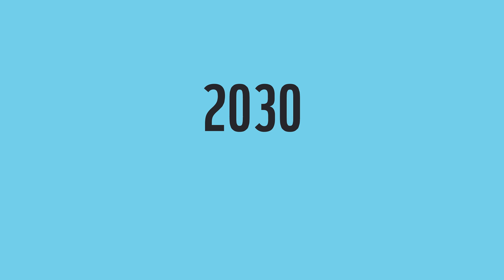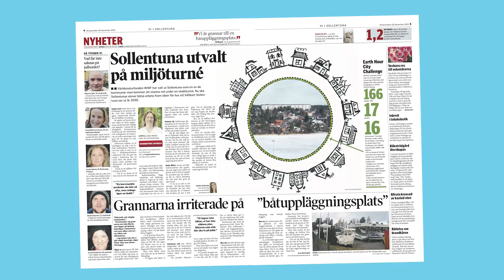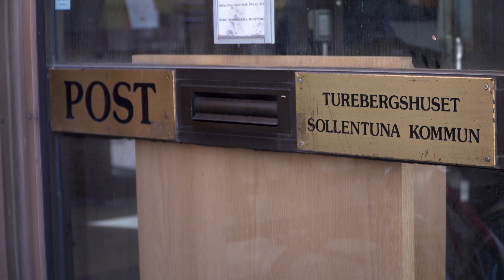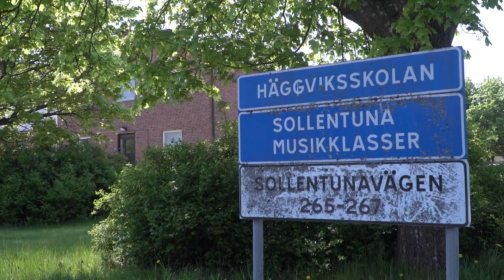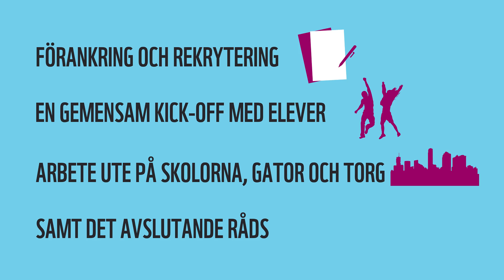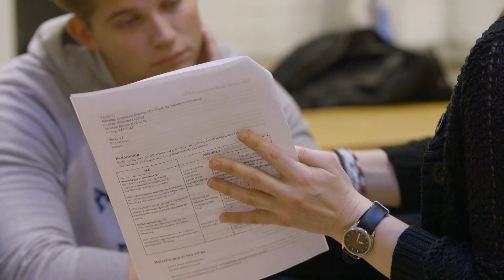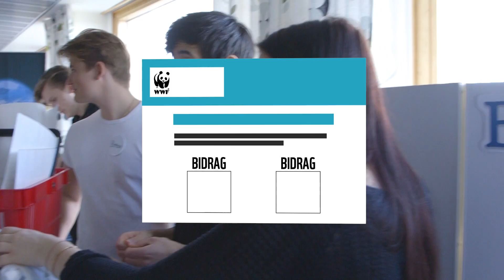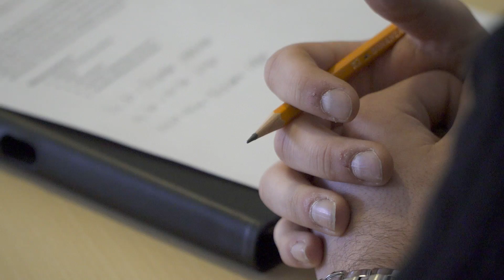wwf varstad2030 CLEAN FINAL01 H264